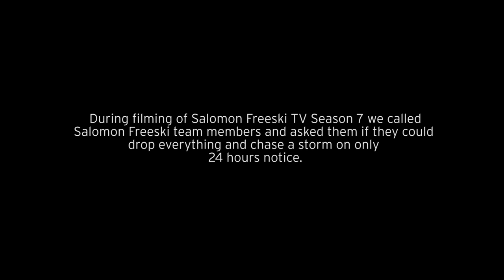Moment's Notice: Dropping Everything to Ski Chamonix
During Salomon Freeski TV Season 7, Salomon Freeski team members were asked to drop everything and chase a storm to Japan on 24 hours notice. This season that same question led them to Chamonix, France.